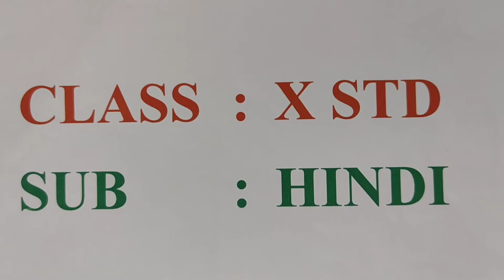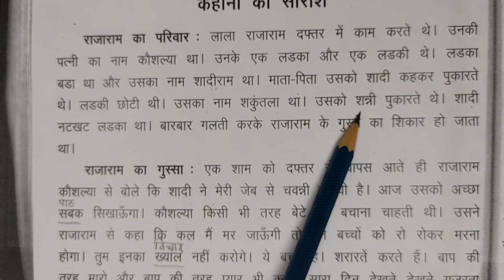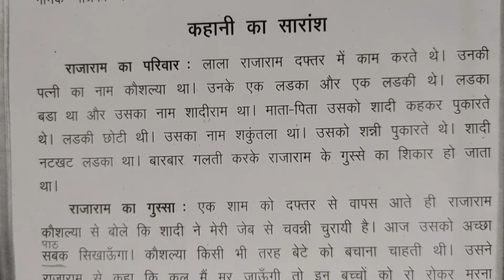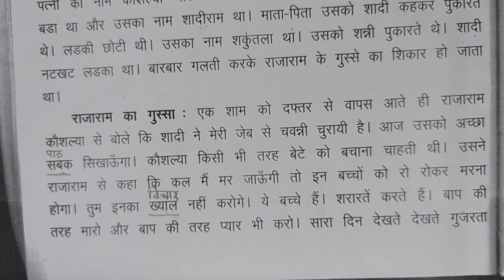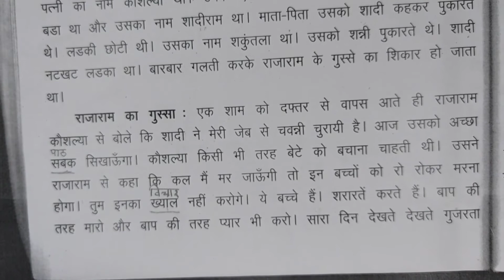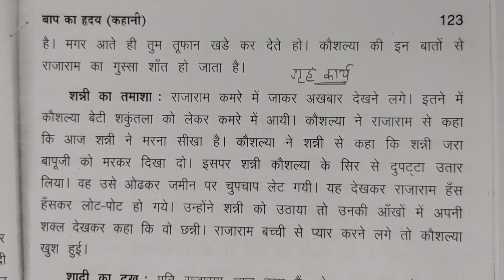X STD Hindi कहानी 3.बाप का हृदय